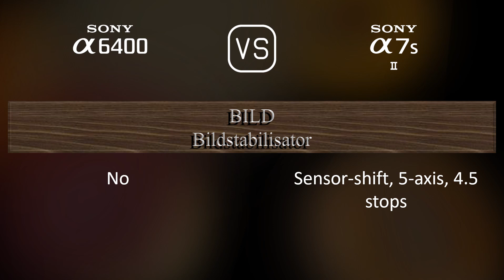Sony A6400 vs. Sony A7S II: Ein Vergleich der technischen Daten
Dieses Video gibt einen Überblick über die Sony A6400 und die Sony A7S II in einem parallelen Technikdatenvergleich (comparison of specifications). Vielen Dank fürs Zuschauen.

00:25 EINFÜHRUNG
00:33 KAMERAGEHÄUSE
00:40 BILDSENSOR
01:01 BILD
01:16 OPTIK & FOKUS
01:41 BILDSCHIRM
01:58 SUCHER
02:13 FOTOGRAFISCHE FUNKTIONEN
03:06 VIDEOGRAFISCHE FUNKTIONEN
03:20 SPEICHERUNG
03:24 KONNEKTIVITÄT
03:49 ALLGEMEINE ANGABEN
04:07 SONSTIGE FUNKTIONEN